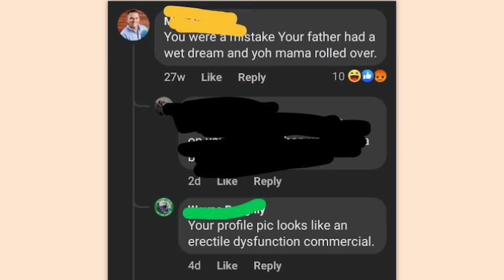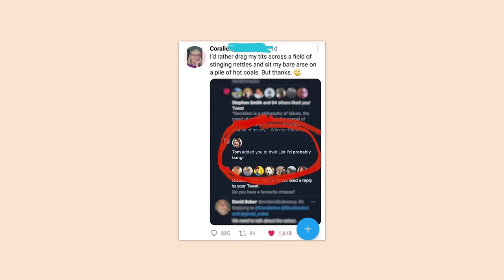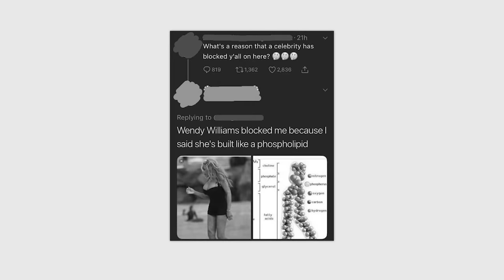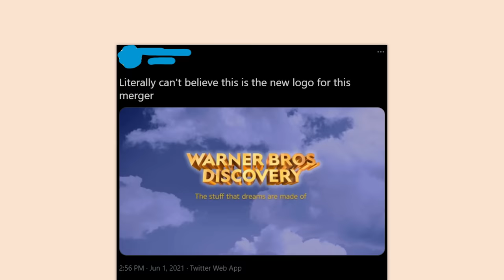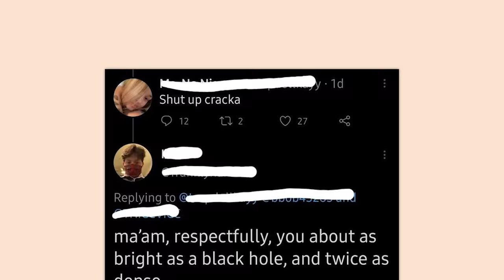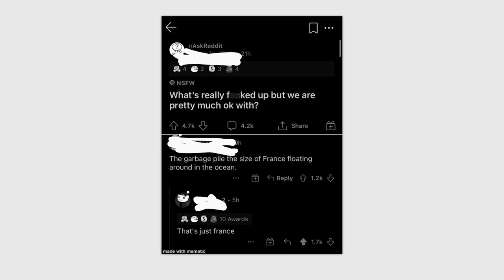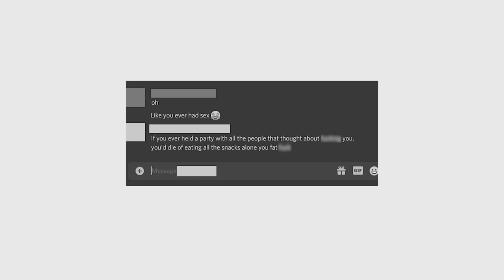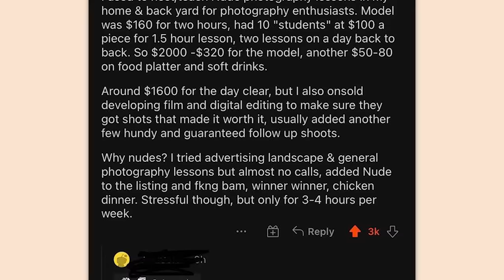r/Rareinsults | masked reddit moments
Top posts from r/Rareinsults on Reddit. Video credits below.